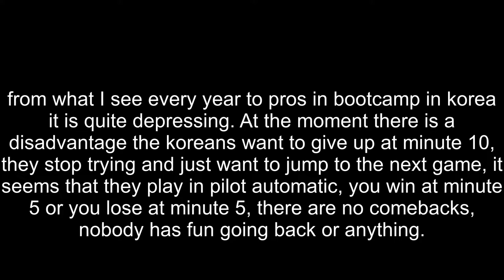T1 losing it in korea (Tyler1)